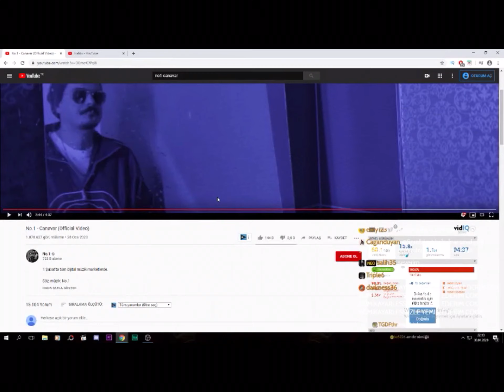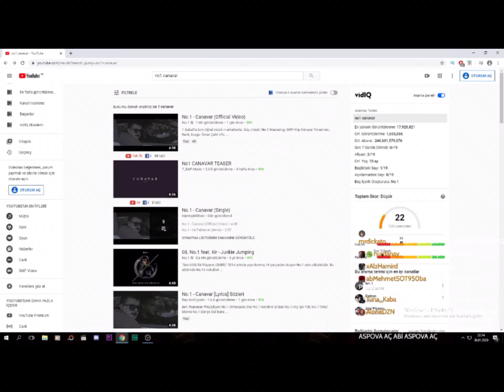Neo Toprak No.1 Canavar Dinliyor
Sildirmek istediğiniz videolar için iletişime geçiniz.